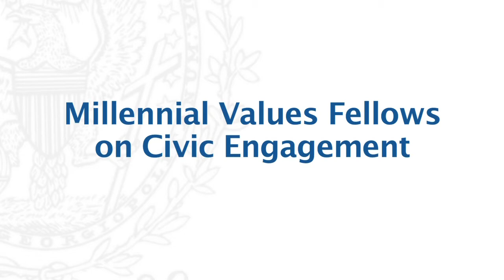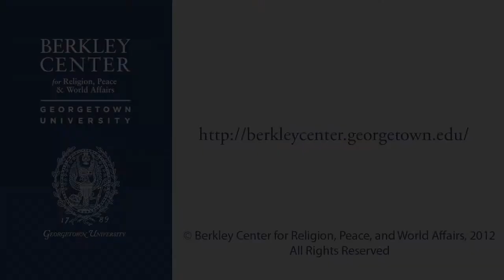Millennial Generation Prefers Grassroots Political Approach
This video is part of the Berkley Center's Campus Conversation on Values.

Millennial voters are distancing themselves from the institutional framework of government. According to the Millennial Values Survey, young voters are more likely to identify as independent than the general population, less likely to vote, and their confidence levels in the government are generally low. In this video blog, Millennial Values Fellows discuss the possibility of restoring faith in American democracy by bridging the divide between grassroots political engagement and institutional movements.